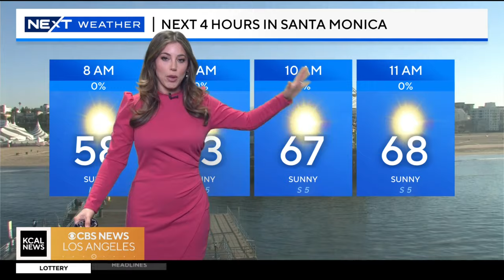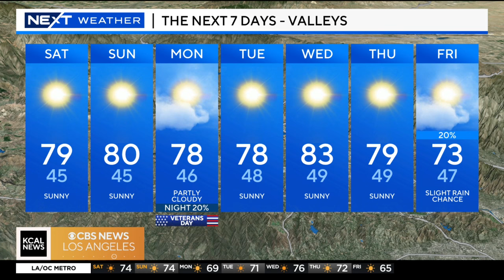Alex Biston's Saturday forecast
Sunny skies, chilly conditions forecasted across the Southland as red flag warnings and high wind advisories expire in Los Angeles and Ventura counties. In the Antelope Valley, a frost advisory is in effect.